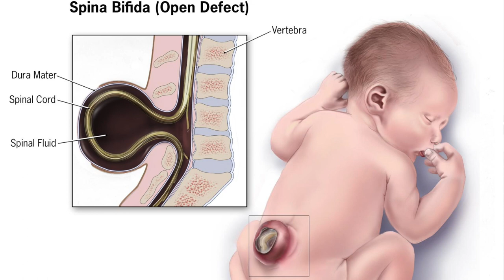Thriving with Spina Bifida: Jaxon's Testimony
Meet Jared and Rachel Huffman, parents of three amazing kids: Gemma, Lydia, and Jaxon.

Jaxon has a condition known as spina bifida, a condition where the spinal cord grows outside of the body. They met with us recently to share Jaxon’s story of uncertainty, healing, and God's power.